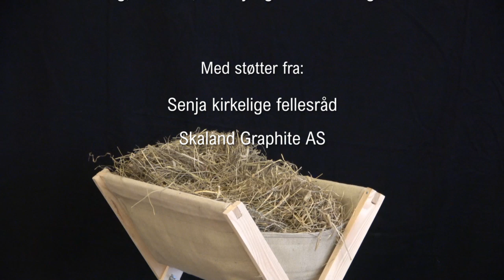Digital adventskalender fra Senja 6. desember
Produsent:
JON BLAMIRE

Tekst:
RANDI ROPSTAD

etter ide fra
"Mitt umulige barn" av Jostein Ørum.

Profeten Mika:
MORTEN FREDRIK HAGEN

Programleder:
SUSANNA BLAMIRE

Lukeåpner:
RUTH HANSEN

Opptak av lukeåpning:
RANDI ROPSTAD

Kostyme:
ODDFRID ROPSTAD

Musikk:
EIRIK VILDGREN

Produsert av:
Berg, Torsken, Tranøy og Lenvik menigheter